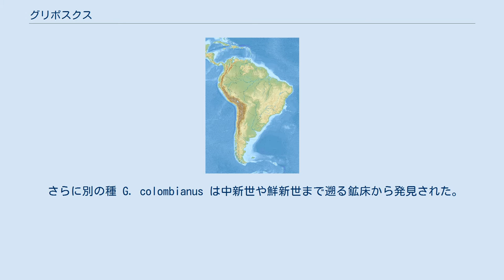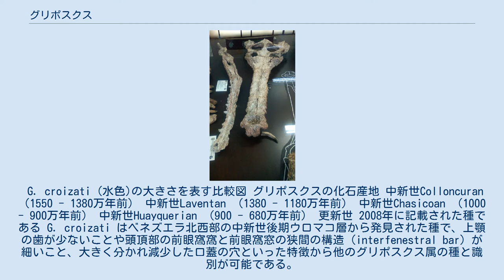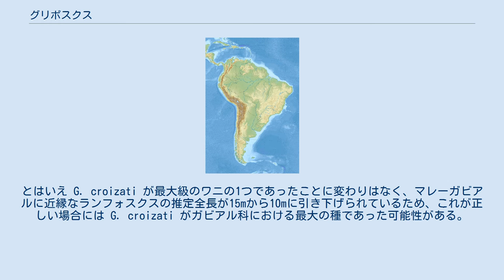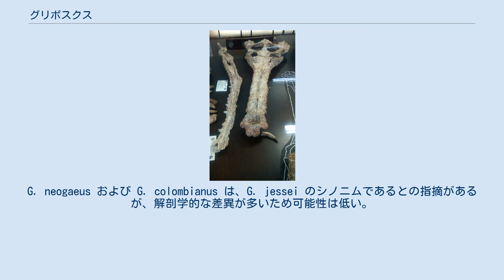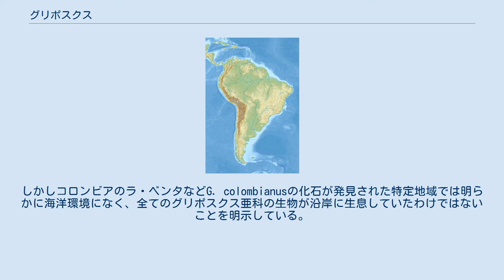グリポスクス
グリポスクス（学名：Gryposuchus）は、ガビアル科のワニの絶滅した属。
グリポスクス亜科の模式属である。
アルゼンチン、コロンビア、ベネズエラ、ブラジル、ペルーのアマゾンから化石が発見されている。
新第三紀中新世中期から第四紀更新世後期にかけ生息していた。
近年報告された G. croizati は全長10mに達したと推定されている。
 グリポスクスの模式種は G. jessei であり、これはブラジルのパウイニ川周辺から収集された保存状態の良い吻部に基づいて1912年に命名された。
標本は1943年のハンブルクへの爆撃により第二次世界大戦中に破壊されたとされている。
前胸部と上顎からなるもう1つの標本「UFAC 1272」はセナ・マドゥレイラ地域近郊で発見され1993年に同種として認められた。
第2の種である G. neogaeus は1982年にグリポスクス属の種として認められた。
この標本は当初1885年にアルゼンチンで報告されていたが、ラムフォストモプシス属に分類されていた 。
 さらに別の種 G. colombianus は中新世や鮮新世まで遡る鉱床から発見された。
もともとはガビアル属に分類されていたが1965年に命名されグリポスクスへ再分類された。
ペルーのアマゾン熱帯雨林のフィッツカルトアーチから出土したグリポスクスの断片化石は、中新世中期の終盤の時代の物であり、G. colombianus と類似しているが吻部の比率が異なる。
 G. croizati (水色)の大きさを表す比較図 グリポスクスの化石産地 中新世Colloncuran （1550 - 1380万年前） 中新世Laventan （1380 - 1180万年前） 中新世Chasicoan （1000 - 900万年前） 中新世Huayquerian （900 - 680万年前） 更新世 2008年に記載された種である G. croizati はベネズエラ北西部の中新世後期ウロマコ層から発見された種で、上顎の歯が少ないことや頭頂部の前眼窩窩と前眼窩窓の狭間の構造（interfenestral bar）が細いこと、大きく分かれ減少した口蓋の穴といった特徴から他のグリポスクス属の種と識別が可能である。
頭蓋骨の眼窩の測定に基づき、全長は10.15m、体重は1745キログラムと推定された。
吻部の先端から上後頭骨まで頭部全体の長さを測定すると推定値は最大で3倍まで大きくなるが、ワニの吻部の比率は差が大きく、後者の数値は全長と体重を正確に推定できない可能性が大きい。
とはいえ G. croizati が最大級のワニの1つであったことに変わりはなく、マレーガビアルに近縁なランフォスクスの推定全長が15mから10mに引き下げられているため、これが正しい場合には G. croizati がガビアル科における最大の種であった可能性がある。
 ペルーのアマゾン熱帯雨林のペバス層から収集された頭骨の一部が2016年にロルドフォ・サラス・ギスモンディらによって Gryposuchus pachakamue と命名された。
本種のホロタイプ標本 MUSM 987 は、側頭部及び後頭部の骨が欠けたものの保存状態の良い62.32センチメートルの頭骨など、若い個体の一連の標本を含む。
種小名は神や語り部を表すケチュア語の単語にちなんで名づけられた。
上顎と下顎に22本の歯があること、現代のインドガビアルに類似した吻部が特徴である。
眼窩が長いというよりもむしろ広く、そしてグリポスクス亜科を含めて他のガビアルのようには上を向いていないことも特徴の1つである。
これは G. pachakamue が完全に発達した圧縮された眼窩を持たなかった（目が突出していなかった）ことを意味する。
 1300万年前のアマゾンの生態系に生息していた種はこの地域のガビアルの類において最古のものであり、圧縮された眼窩の構造は原始的なままであった。
眼窩の構造の発達は現代の河川で見られる他のガビアルとの収斂進化の一例である。
G. neogaeus および G. colombianus は、G. jessei のシノニムであるとの指摘があるが、解剖学的な差異が多いため可能性は低い。
 ピスコガビアリスなどのグリポスクス亜科は沿岸部の堆積物の層とみられる地域から発見されている...